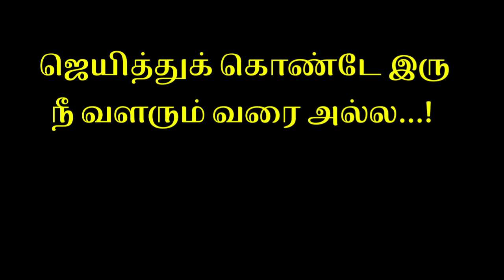Best jump"Ravi " Super Raider "🔥 Game Changer | Chennai , அணிக்காக விளையாடினார் | Thirumalpur Kabadi